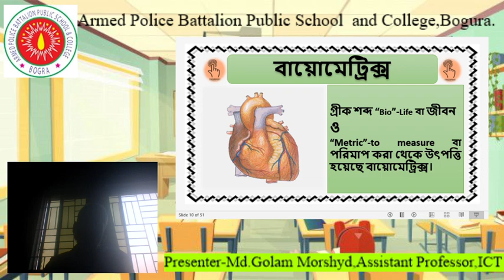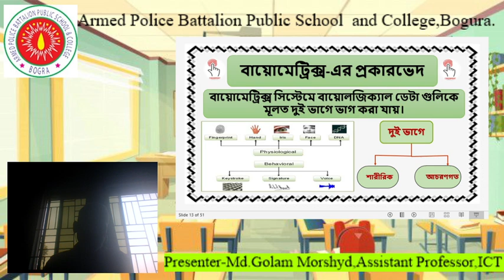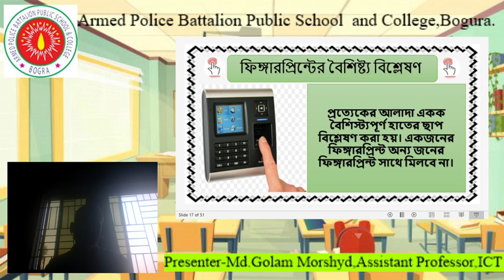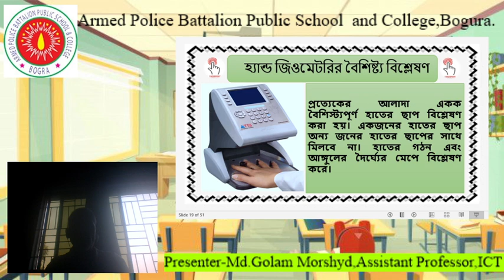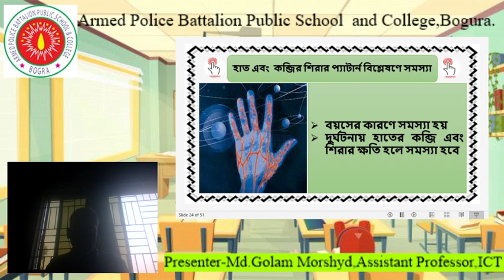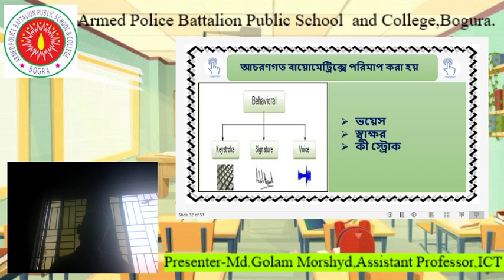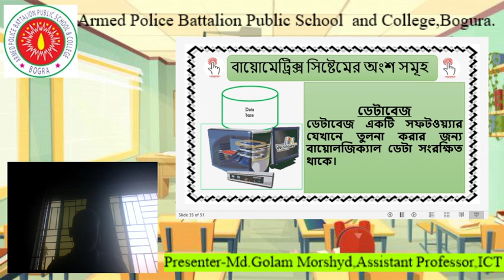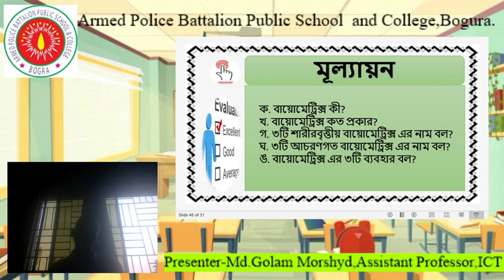মোঃ গোলাম মুর্শেদ. সহকারী অধ্যাপক ,আইসিটি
একাদশ ও দ্বাদশ শ্রেণী আইসিটি